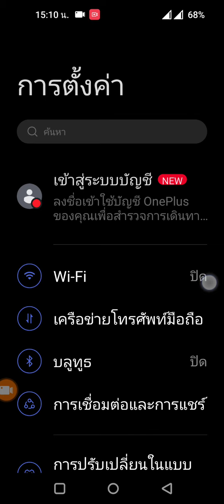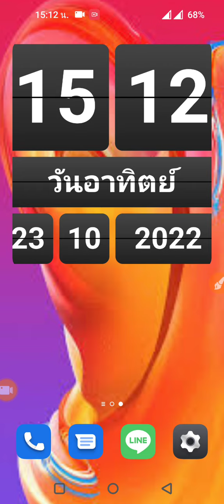ปิดเสียง สั่น เมื่อแตะจอ ใน OnePlus 2 Lite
ปิด เปิด เสียง หรือ สั่น เวลาที่เราสัมผัสหน้าจอทำไง ในเครื่องโทรศัพท์มือถือสมาร์ทโฟน OnePlus Nord CE 2 Lite 5G วันพลัส นอร์ด ซีอี สอง ไลท์